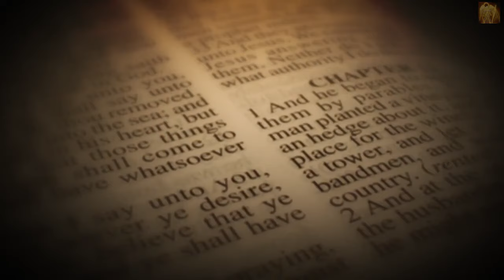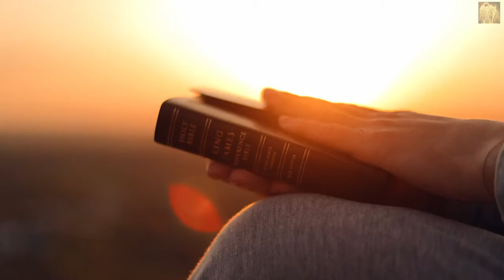if your a Christian you NEED to watch this!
If your a Christian you need to watch this. Many people these days claim to be Christians but this generation is full of deceit. Are you really a Christian are you saved (narrated by Paul Washer)
A Christian is someone who trusts Jesus Christ, and Christ alone, by grace alone. Its one thing to say your a follower of Christ be to actually be one is a different thing. As James says in the bible faith without works is nothing in other words if you say your a Christian but your works or fruits show different you are deceived.
Have you been disciplined by God? Have you come under the loving chastisement of our heavenly Father?